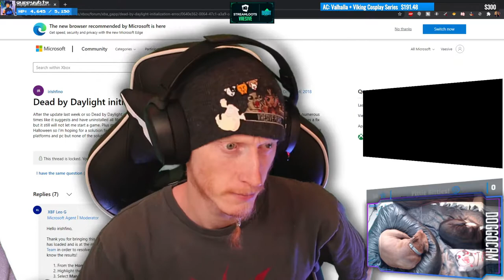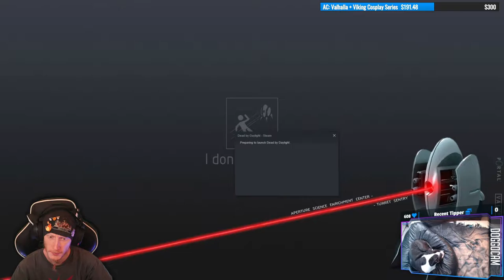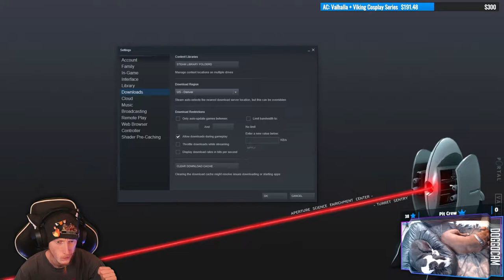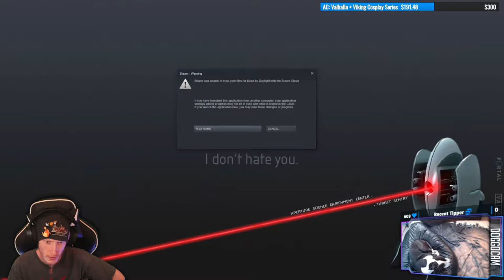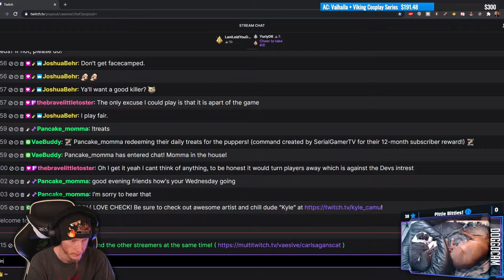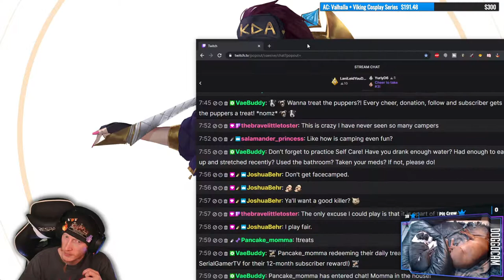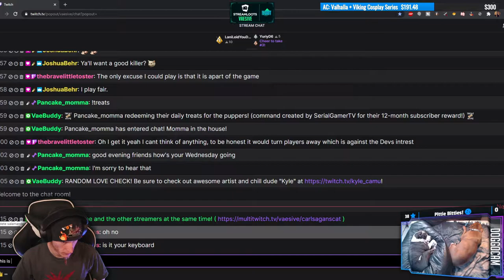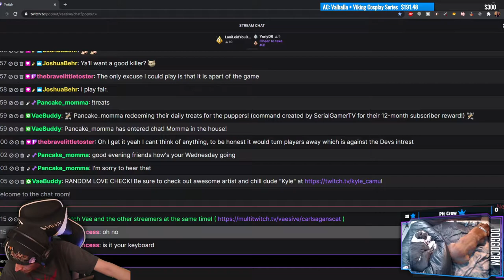WHY SO MANY CAMPERS?!?! | Dead By Daylight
Is this just how killers play on console?! UUUUUUUUUUUUUUUUUUUGH
This game is SUPER broken with this latest patch and we keep getting the same maps!

00:00:00 - Intro
00:17:10 - vs The Plague (random)
00:47:45 - vs The Clown (random)
01:04:10 - vs The Nurse (random)
01:16:20 - vs The Doctor (random)
01:34:45 - vs The Nightmare (random)
01:58:30 - vs The Clown (random)
02:18:00 - vs The Pig (random)
02:29:45 - Fixing Input Lag
02:38:55 - The Cumogorgo
02:52:20 - vs The Spirit (random)
03:10:05 - vs The Oni (random)
03:30:30 - vs The Executioner (random)
03:49:15 - vs The Legion (random)
04:08:50 - vs The Nurse (random)
04:22:25 - Outro